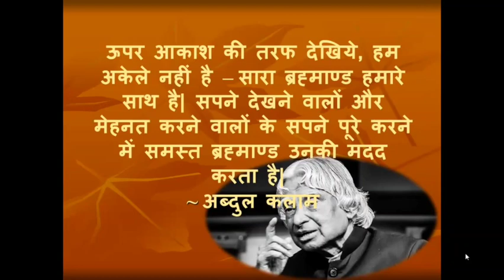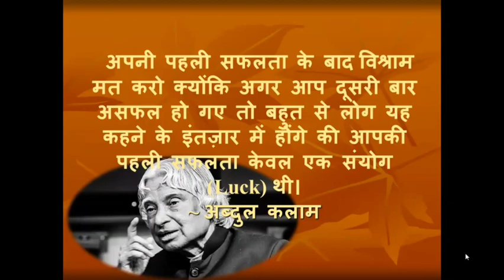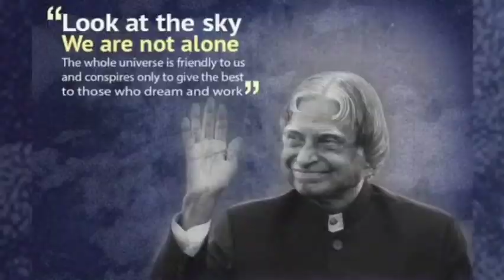Tribute to A P J Abdul Kalam Sir